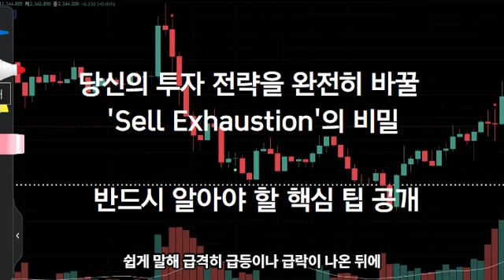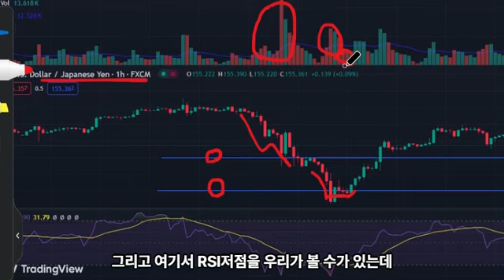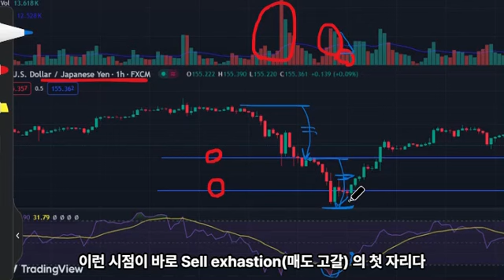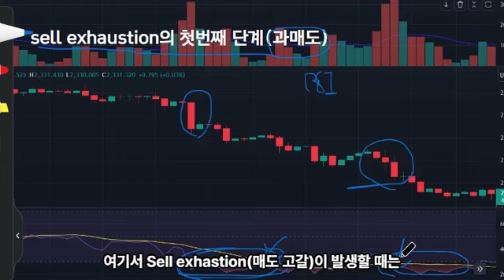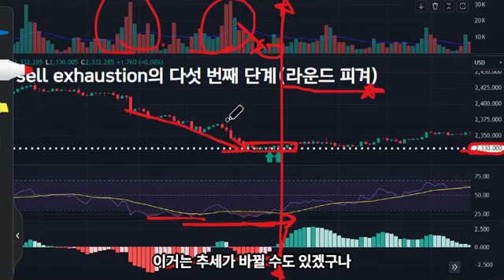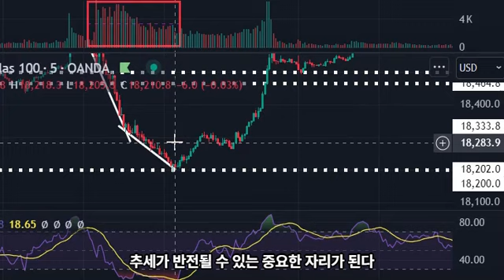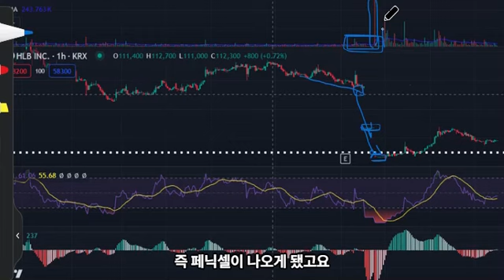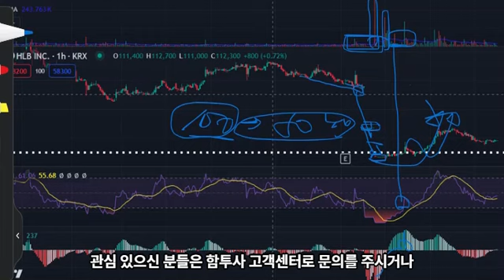요즘 AI들은 이렇게 매매합니다(Sell exhaustion trading)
함께 성장하는 함투사 아카데미

반갑습니다. 이번 시간에는 ai들이 요즘 거래량과 차트 패턴을 분석해서 어떻게 매매하는지 sell exhaustion의 개념을 같이 알아보도록 하겠습니다.

●무료이벤트 진행 중●
1. 173페이지 상당의 차트 기초 이북 무료제공
2. 리뉴얼 멤버쉽, 나스닥 시가베팅 무료체험